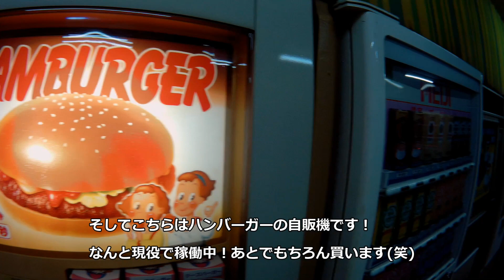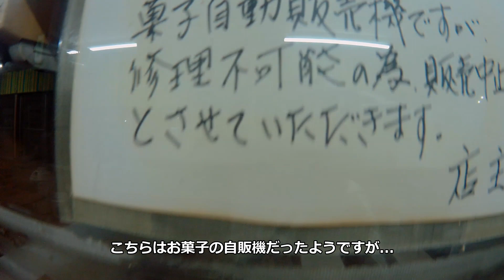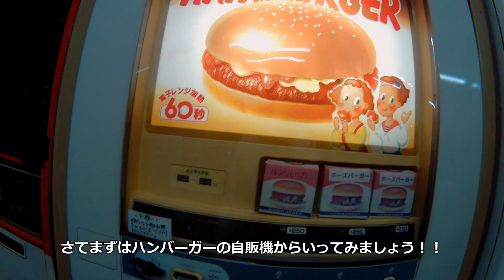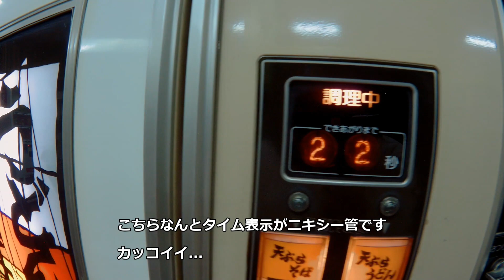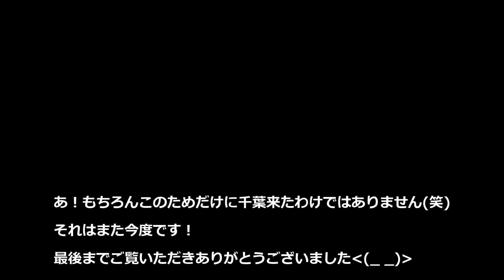ナイトドライブ！ノスタルジーいっぱいのレトロ自販機を求めて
レトロ自販機、イイですよね！